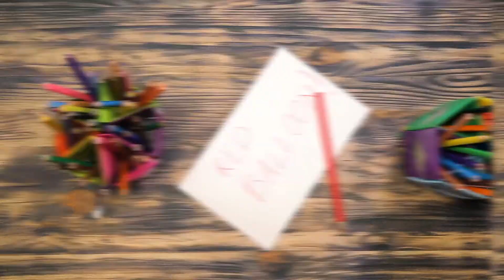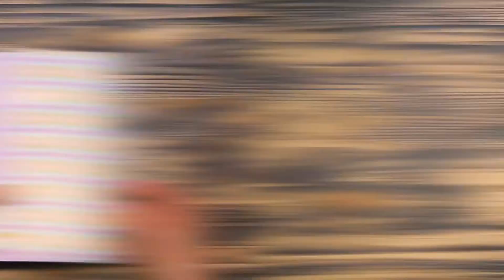40 AMAZING DIY Crafts with Paper & Glue You Need To Know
Papers crafts are practically endless, there so much you can do with just a piece of paper, glue, and scissors. Today we have separated the ultimate paper and glue crafts you need to know to live a better easier life and just have some real fun. 🙈
BTW, if you're going back to school or college, you will totally love this!

So, take some paper, glue, and scissors, and let's get to work! We'll make pen stands, postcards for your loved ones, paper folders, paper-pencil boxes to store your supplies, extra-small notebooks & more!

Watch the video to find out!  Let us know which one of the paper & glue hacks you liked the most!

1:29 - Paper Pen Organizer
2:45 - DIY Mini Notebook
5:23 - Zigzag Pen Stand
7:13 - Pen Folder/ Organizer